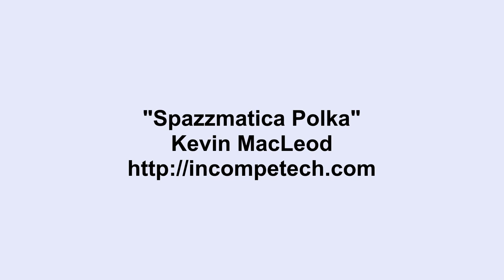Kevin MacLeod ~ Spazzmatica Polka [HD]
Music by Kevin MacLeod.

MacLeod's description:

Genre: Polka
Length: 1:36
Instruments: Synths
Tempo: 140

Boisterous and nearly obnoxious, this piece will lodge itself in your brain and make you think you're trapped in an arcade. The polka rhythm is quick and the melody is spastic. Right into the second minute the rhythm drops out and introduces a crazed, comedic melody that continues throughout until the abrupt end. 029
ISRC: US-UAN-11-00721